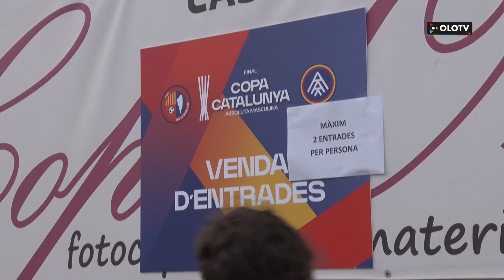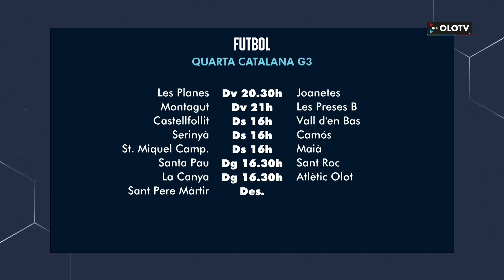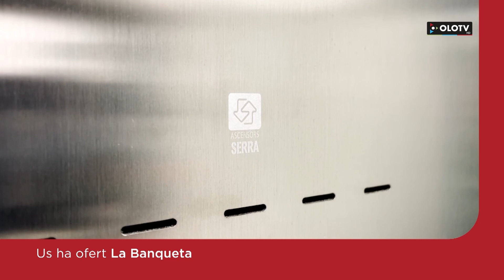La Banqueta: Edició del 22 març 2024